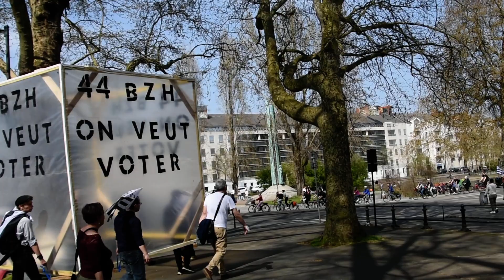27 MARS 2022 ARRIVEE DE L'URNE à LA PREFECTURE de Nantes 44